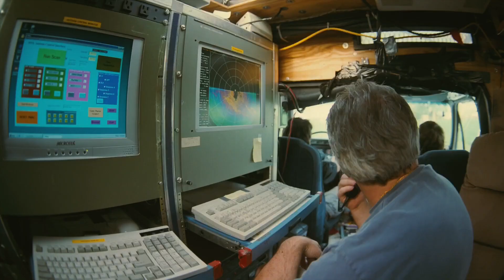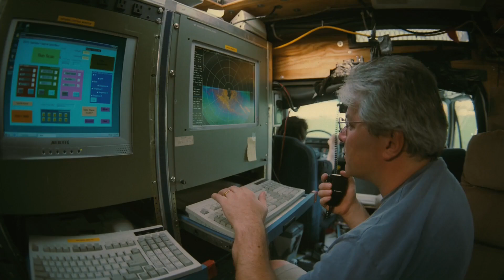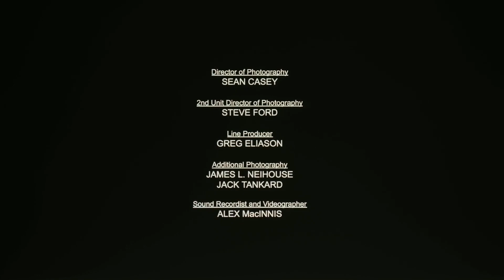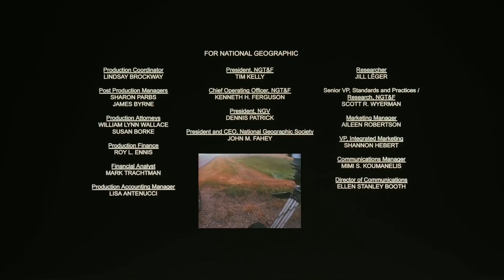Forces of Nature (2004) - Tornadoes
Tornado segment of Forces of Nature, directed by George Casey

Tornado section filmed and directed by Sean Casey

Dr. Joshua Wurman with DOW 2 & 3